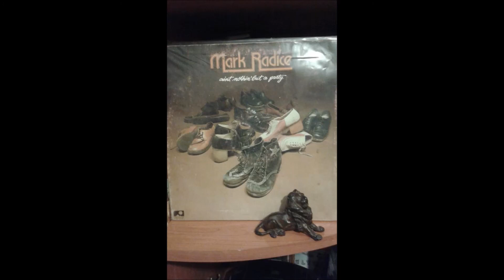MARK RADICE .. HERE I GO FALLIN' IN LOVE AGAIN ...